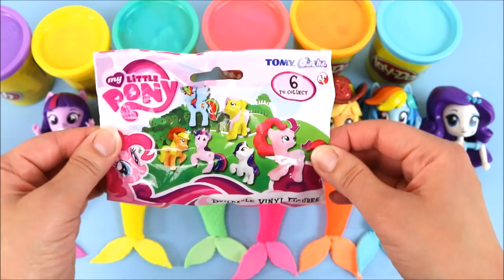MLP Equestria Girls Play-doh Mermaids! My Little Pony Toys Surprise Video, Best Kids Playdoh Videos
Today we have 7 MLP Equestria girls transformed into equestria mermaids! Sunset Shimmer, Twilight Sparkle, Rainbow Dash, Pinkie Pie, Fluttershy, Rarity and Applejack have all transformed into mermaids with colorful playdoh mermaid tails! We have sunset shimmer with her yellow playdoh mermaid tail, twilight sparkle with her purple playdough mermaid tail, rainbow dash with her blue playdoh mermaid tail, applejack with her orange playdoh mermaid tail and pinkie pie with her pink playdoh mermaid tail. The equestria girls also have colorful play-doh stacking tubs filled with my little pony toys and surprises including: MLP My little pony buildable vinyl puzzle blind bags with a fluttershy mini toy pony figure inside, a my little pony equestria girls kinder surprise chocolate egg with a mlp pinkie pie mini toy pony inside, a mlp my little pony series 1 dog tags blind bag with a friendship is magic dog tag inside, a mlp my little pony equestria sticker pack, a mlp my little pony wave 9 blind bag with a mlp twilight sparkle blind bag inside, a mlp my little pony wave 16 blind bag with a mlp trixie mini toy pony figure inside, a mlp my little pony series 5 fashems with a starlight glimmer squishy pony toy inside. Which one was your favorite MLP Equestria Girls Mermaid surprise? :)

My Little Pony is a toy developed by Hasbro, the show follows Princess Twilight Sparkle, a studious alicorn pony, as her mentor Princess Celestia guides her to learn about friendship in the town of Ponyville. Twilight continues to learn with her close friends Applejack, Rarity, Fluttershy, Rainbow Dash and Pinkie Pie. Each represents a different face of friendship, and Twilight discovers herself to be a key part of the magical artifacts, the "Elements of Harmony".

The MLPEG Equestria Girls Minis have transformed into My Little Pony Equestria Mermaids!

Elsa's Toys and Crafts is a kid friendly, family friendly kids toys and surprises channel!

All the MLP Equestria Girls Mermaid tails are made from 100% Play-doh, Here's how "Play Doh" is called in other languages: Clay, Playdough, Play-Doh, pâte à modeler, Plasticine, Plastilina, Plastiline, plasticina, modellera, Crayola, Massinhas de modelar. The playdough colors that were used are Yellow playdoh for Sunset Shimmer's mermaid tail, orange play-doh for applejack's mermaid tail, pink playdo for Pinkie pie's mermaid tail, white playdoh for rarity's mermaid tail, purple playdoh for twilight sparkle's mermaid tail, blue playdoh for rainbow dash's mermaid tail and green playdough for fluttershy's mermaid tail.